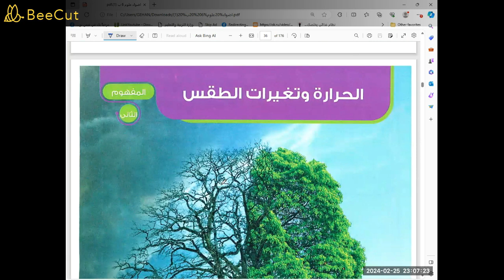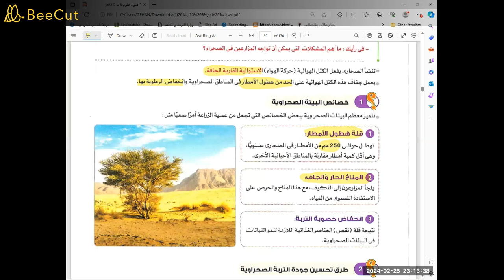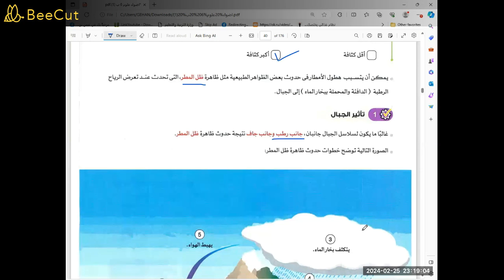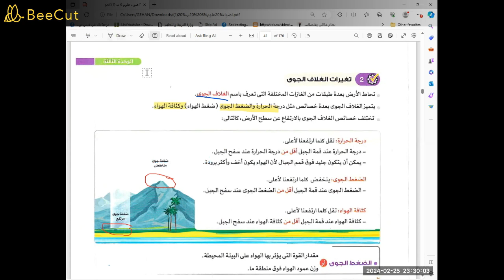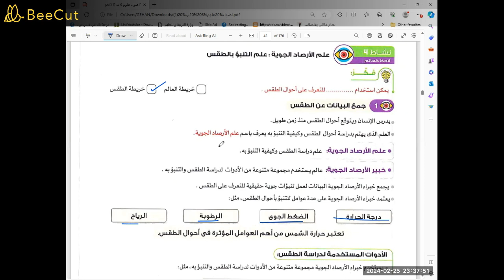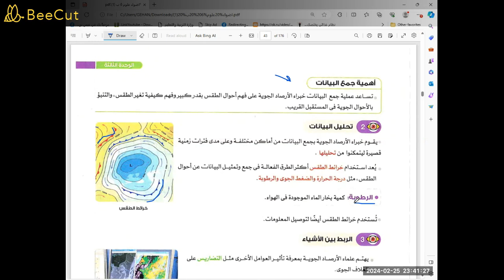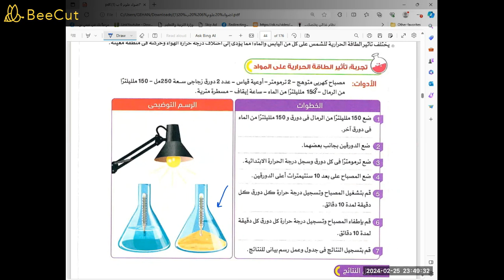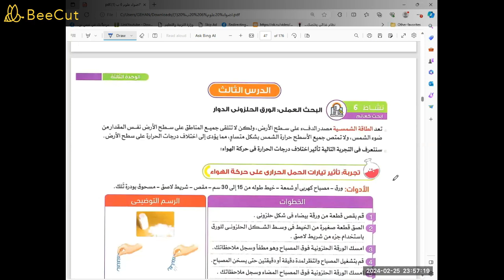علوم الصف السادس الترم الثاني المفهوم الثاني الحرارة وتغيرات الطقس الدرس الاول والثاني